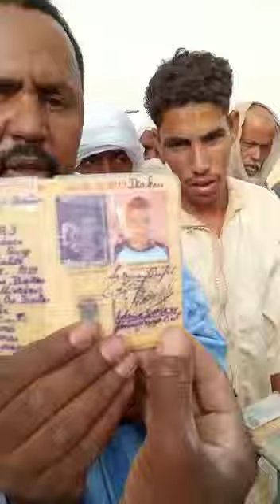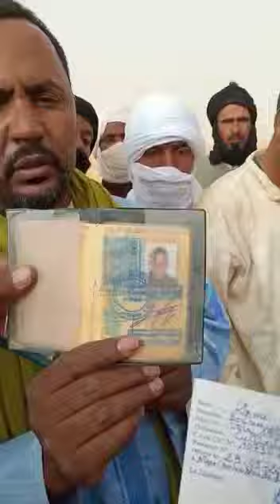Des Africains meurent sur la route de la migration (Regardez)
Les maliens meurent sur la route de la migration (Regardez)